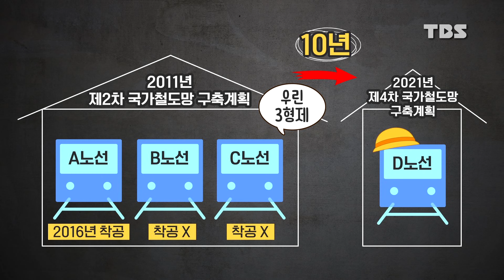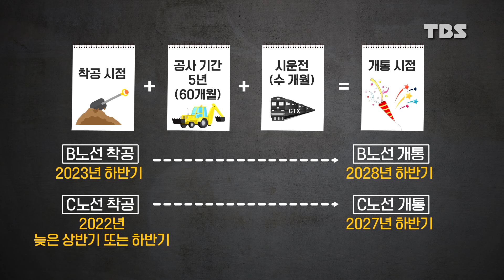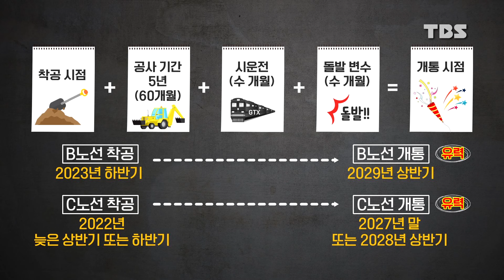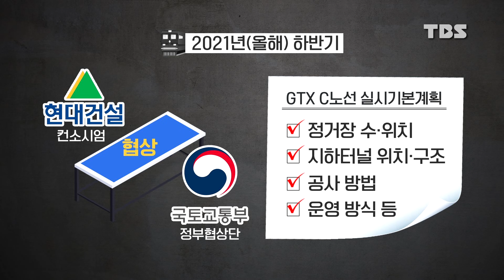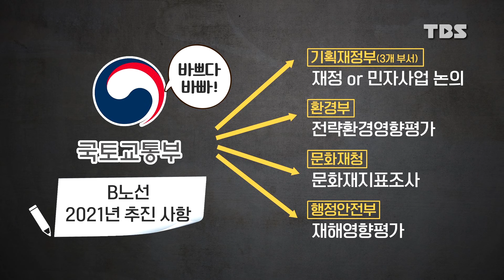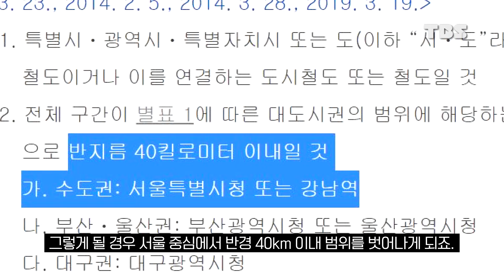GTX 착공 개통, 이 때가 유력!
GTX B노선과 C노선.

대체 첫 삽은 언제 뜨고, 개통은 언제하는 걸까요?

TBS 이강훈 기자가 최근 국토교통부를 상대로 취재해 분석한 결과를 공개합니다.

두 노선의 현재 추진 상황.

유력한 착공·개통 시점!